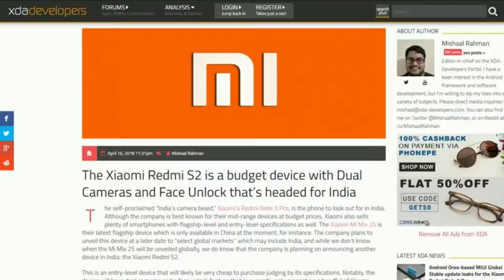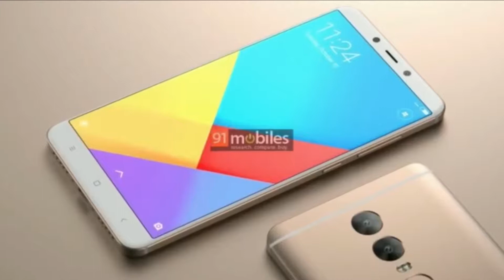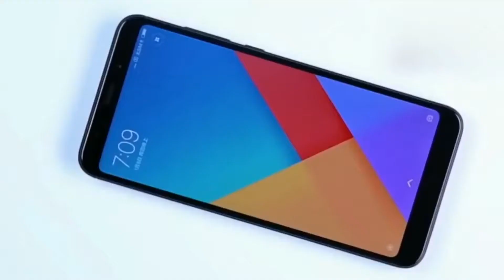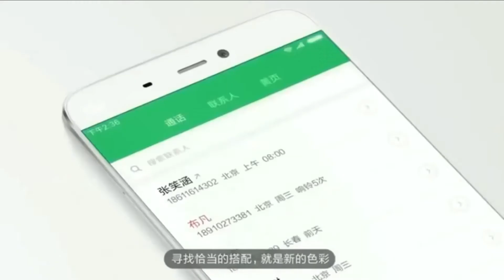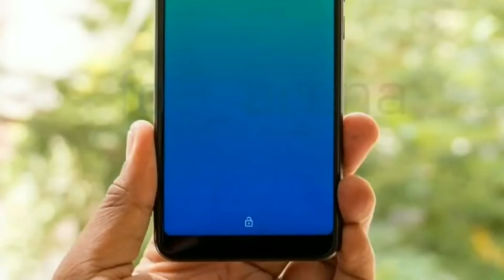Kabar Xiaomi Redmi S2 Bakal Tawarkan Display 18:9 dan Dual-Kamera Untuk Segmen Pasar Entry-Level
Tak hanya perangkat untuk segmen menengah ke atas, namun kini perangkat entry-level juga mulai mengadopsi display 18:9. Xiaomi baru-baru ini dikabarkan tengah menggarap smartphone budget yang memiliki display 18:9 dan perangkat tersebut akan bernama Redmi S2.